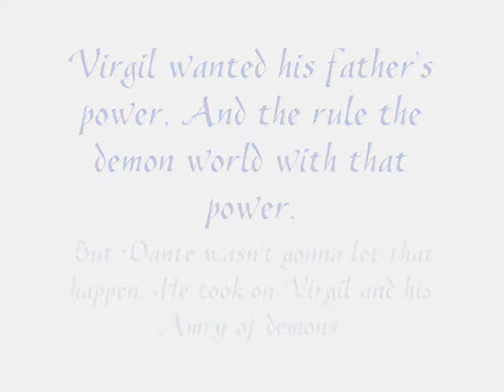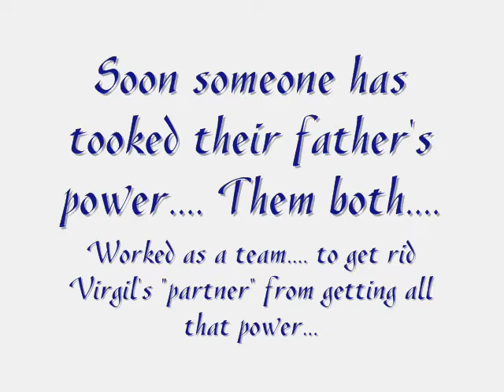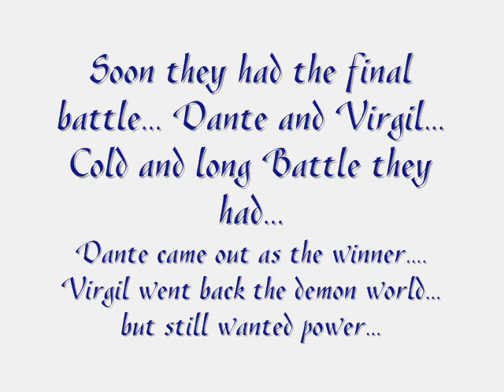Devil May Cry 3 OST - Devils Never Cry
Yeah, so I thought of doing a track from my most favorite PS2 game. I LOVE THIS SONG AND THE GAME.
But I did something a bit more... odd. No one post what exactly happens that leads to a event. So that's what I did. but with how Dante and Virgil has seen other after 10 years has passed( I think that's what it said). And so I did the story of how Dante and Virgil's mother and father made them and then the story of how Virgil came back to take his father's powers and become demon king. If the story messed up in the video then tell me.

Lyrics :
Steel a soul for a second chance
But you will never become a man

My chosen torture makes me stronger
In a life that craves the hunger
A Freedom and a quest for life
Until the end the judgment night

Bless me with your gift of lights
Righteous cause on judgment nighs
Feel the sorrow the light has swallowed
Feel the freedom like no tomorrow

Stepping forth a cure for soul's demise
Reap the tears of the victims cries
Yearning more to hear the suffer (of a)
Of a demon as I put it under

Killed before, a time to kill them all
Passed down the righteous law
Serve a justice that dwells in me
Lifeless corpse as far as the eye can see

(Clean Voice)

Bless me with the
Leaf off of the tree
On it I see
The freedom reign

We are falling
The light is calling
Tears inside me

Midnight calling
Mist of resolving
Crown me, with the
Pure green leaf

Praise to my father
Blessed by the water
Black night, dark sky
The devils cry

The freedom reign

Midnight calling
Mist of resolving
Pure green leaf

The freedom reign

The devils cry

(Demonic Voice)

Life of vengeance, a passive test
Until the grave I will rest
Engage the pressure until it crumbles
The existence of the lifeless black souls

Onward to the sacred battlefield
Where justification and limits are revealed
Tools of steel in rage they conquer
Weed out the killing of victims stalker

The powers proven to end the madness
Upon I take it to end the savage
The rays of light a truth of meaning
To my father the blood is pleading

A justice rage for all to feel
With innocent cries and hatred squeals
The gore of evil seems to satisfy
When slain an maimed and pacified

Watch the footsteps but never follow
If you want to live tomorrow